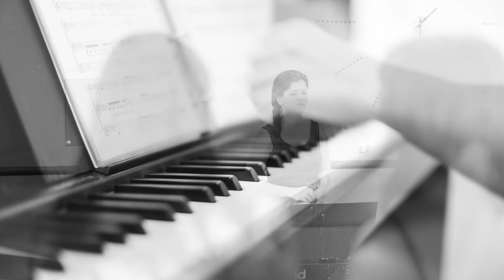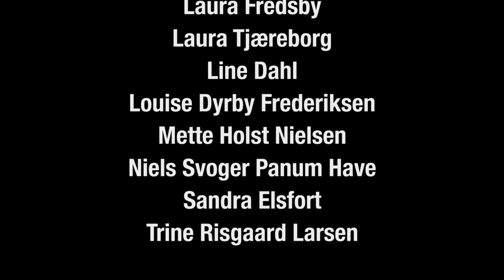Show Choir Camp #1: ROYALS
On January 11th and 12th '14 Stockmann Stage held Show Choir Camp #1 with 16 participating singers. For two days we danced and sung our way through Pentatonix' cover version of Lorde's "Royals". This video is a little documentary on what went on during the entire weekend :)

MUSIC
* Original: Lorde
* Vocal Arrangement: Pentatonix
* Vocal and Dance Instructor: Dénise Stockmann
* Audio (Post Production): Emil Balle

SINGERS:
* Anne Marie Gundestrup
* Anne Stilling Jeppesen
* Camilla Hørby Jensen
* Catarina Hørby
* Clara Gram
* Julian Christian Thiesgaard Kellerman
* Laura Fredsby
* Laura Tjæreborg
* Line Dahl
* Louise Dyrby Frederiksen
* Mette Holst Nielsen
* Niels Svoger Panum Have
* Sandra Elsfort
* Trine Risgaard Larsen

Thanks to David Lustrup Jensen & Peter Westerholm for adding Vocal Percussion